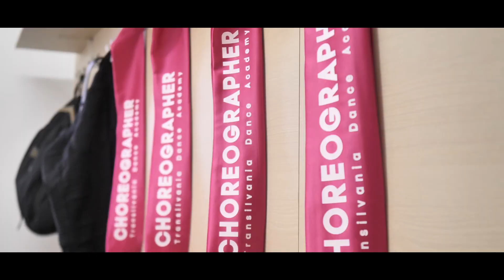Gala T-Dance 2021 - 10 Years Anniversary - Highlights